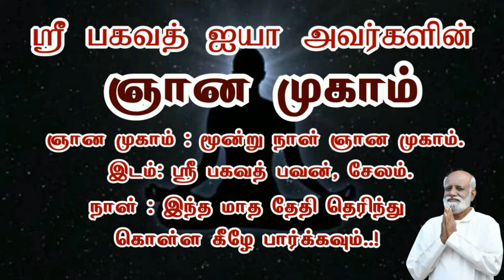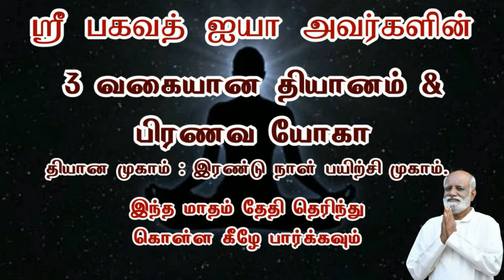உலகத்தில் உள்ள ஒவ்வொரு மனிதனும் மகிழ்ச்சியாக இருக்க இதை செய்தாக வேண்டும்..! Sri Bagavath ஐயா